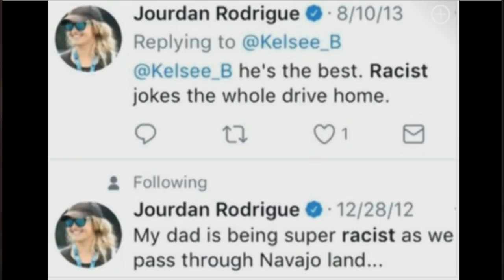Well, well, well... Reporter Cam Newton Insulted Outed As a Racist!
Reporter Cam Newton Insulted Outed As a Racist!

PLEDGE

CertifiedTV

PLATFORMS